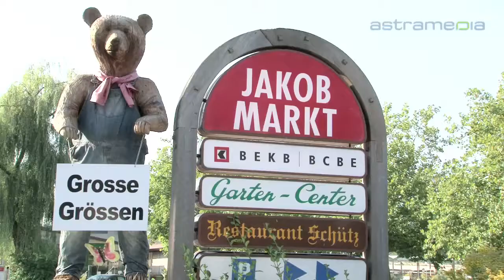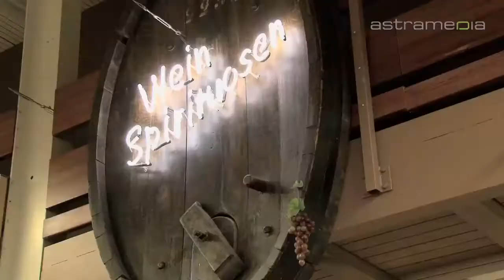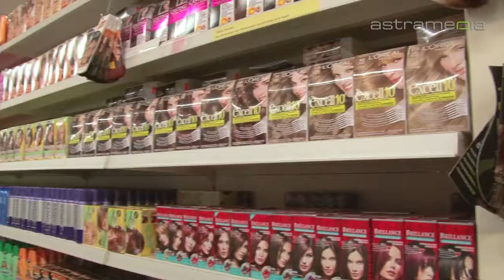Jakob SA marché Jakob, Zollbrück assortiment varié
Jakob SA vous propose un immense choix de la laine, des articles pour le bricolage ainsi que de mercerie, d'étoffes et texiles.Vous y trouverez aussi des aliments, des articles de ménage des outils et des jouets.

 jakob markt zollbrück étoffes centre de jardinage textiles laine mercerie habits aliments mercerie grande taille sport rideaux accessoires tricoter tricotage crochet papeterie